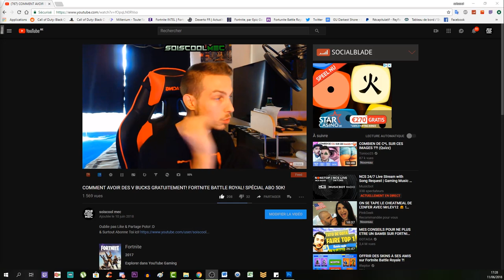TOUS LES EMPLACEMENTS DES STANDS DE TIR! TUTO DÉFI SEMAINE 4! FORTNITE BATTLE ROYAL SAISON 6!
▬▬▬▬▬▬▬ • BIENVENUE 😍 • ▬▬▬▬▬▬▬
⚠️IMPORTANT!!!

"SOISCOOLMEC"
"STRIKESOISCOOL"

👥Facebook "soiscool mec"
👻Snapchat "soiscoolmec"
▬▬▬▬▬▬▬ • VIDÉOS ▶ • ▬▬▬▬▬▬▬
👉Vidéo CoD BO3 Zombie:

👉Vidéo CoD IW Zombie:
▬▬▬▬▬▬▬ • TOP DON 💰 • ▬▬▬▬▬▬▬
187 COD CreV al-pha-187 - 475€
Loic Hemon - 462€
Joohny34 - 379€
Dropdead_boy - 288€
Donovan - 205€
AmneesiaaKush - 164€
BlackFires - 159.5€
Audrey Marley - 159€
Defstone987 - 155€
Tibo's - 100€
Stéphane - 80€
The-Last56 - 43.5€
Ambre Bourdarie - 41€
Allan - 40€
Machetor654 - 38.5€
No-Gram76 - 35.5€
Olivier - 30€
LeGameurDu59 - 25€
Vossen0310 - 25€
dg_smads - 23€
Zartekgamer - 21.5€
SkYzZo - 20€
Akim - 20€
ray-p-8 - 20€
RimkusRsl - 20€
BahamutChaos1 - 17€
D4FT-P3DR4U - 15.5€
K07C - 15€
crowszero72 - 13€
Fabonobo - 12€
xDi4boLiKzZ - 11€
kvvd-Xday_zX - 11€
NexTaz - 10€
Dryz Glitcher - 10€
Cédric - 10€
Xx_rohn25_xX - 10€
WhiteShade59 - 10€
Alexandre - 6€
LpkAyaa - 6€
BryanBancilhon - 5€
Delta-Glitching - 5€
Azox-nono - 5€
Creeper2000 - 4€
Luaz - 4€
▬▬▬▬▬▬▬ • MUSIQUE OUTRO 🎵 • ▬▬▬▬▬▬▬